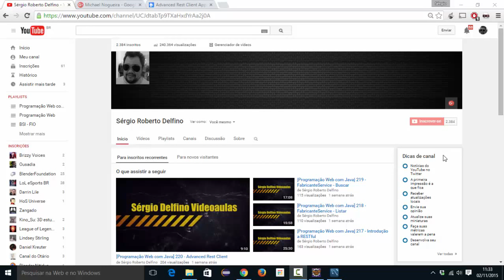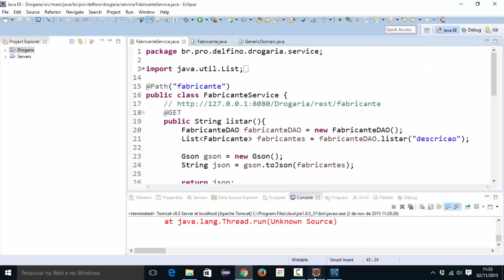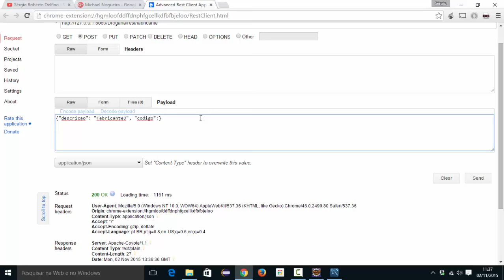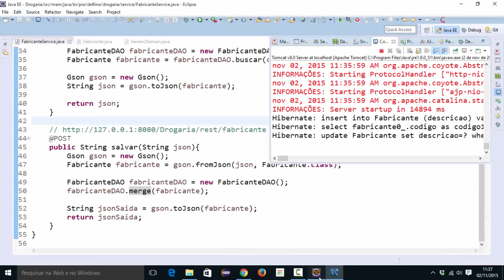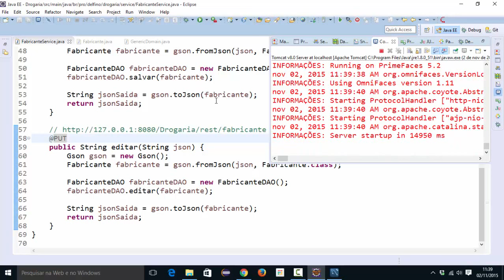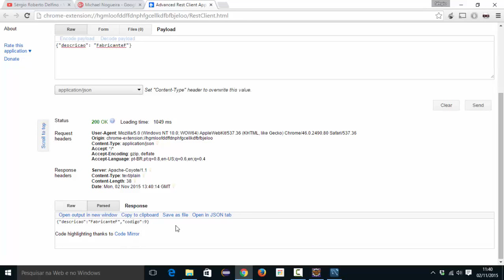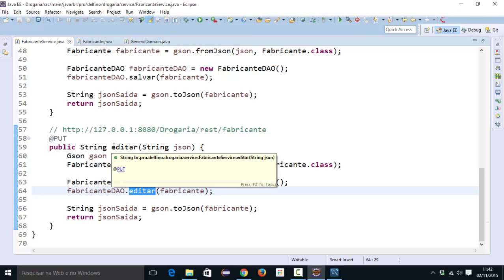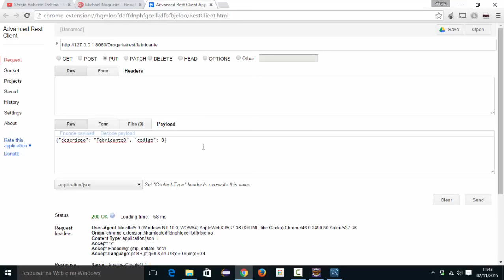[Programação Web com Java] 222 - FabricanteService - Editar